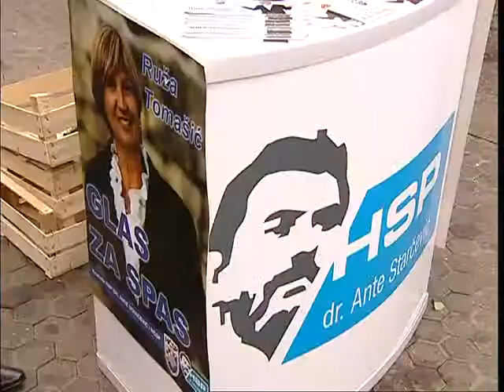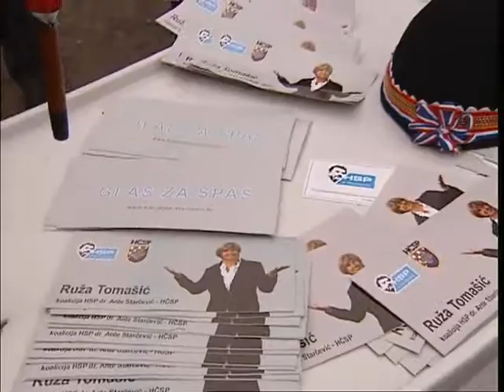HTV, predizborni skup za I i II izbornu jedinicu, Zagreb, 19 11 2011